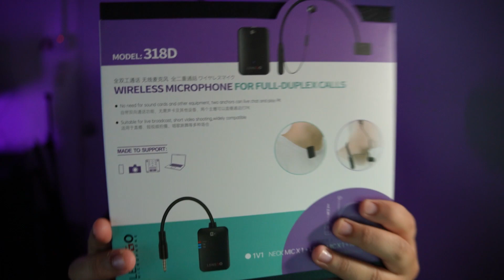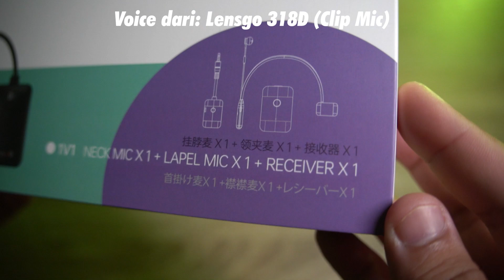Mic laptop rosak? Guna lah nih! (Lensgo 318D)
00:00 TEASER
00:18 Lensgo 318D
00:59 Unboxing + Pairing mode + Duplex Calls
02:53 Mic test (Sony ZV1)
05:12 Test signal
05:46 Version + Untuk siapa + Live monitoring
07:19 Guna Clip Mic untuk video recording